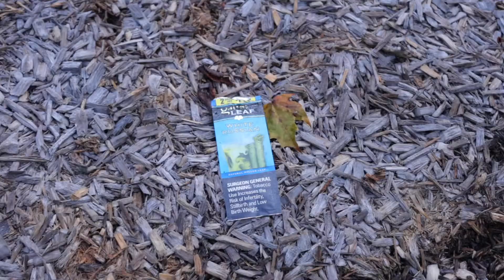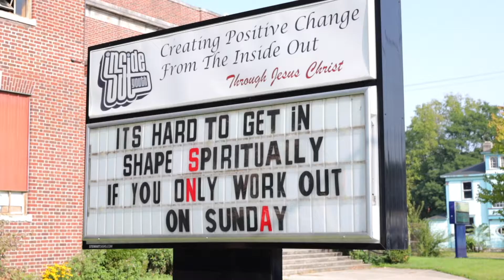Great Springfield Ohio Clean Up 9/19/2020 - LIGHT THE CITY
Join us in giving back and SERVING our Springfield Neighbors. We love Springfield.